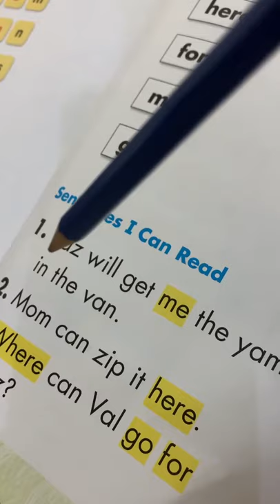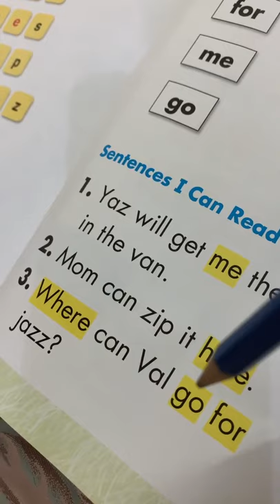Reema_International_School Reading📙📕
Good job Shaden 👏👏👏
Read Today -lead Tomorrow
KG3D
T.Israa